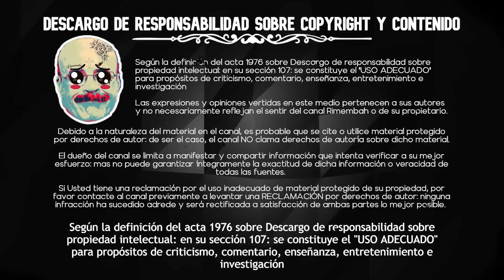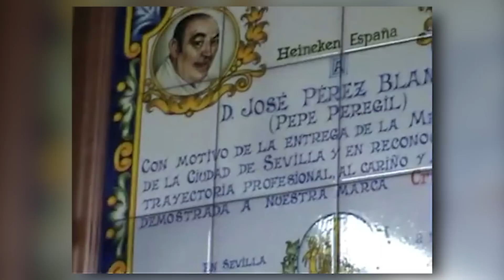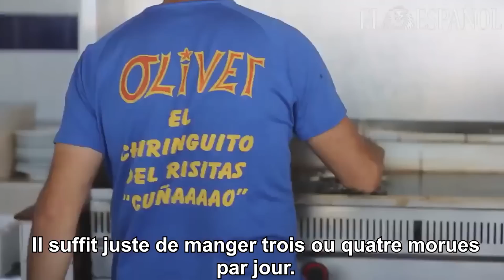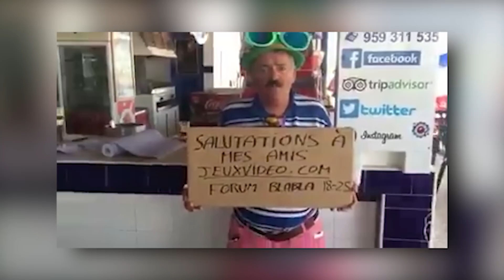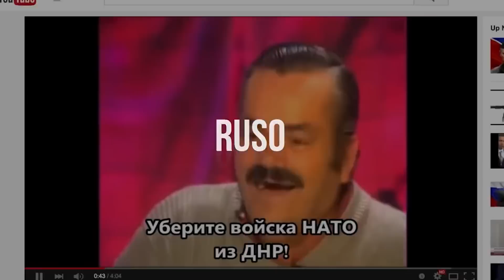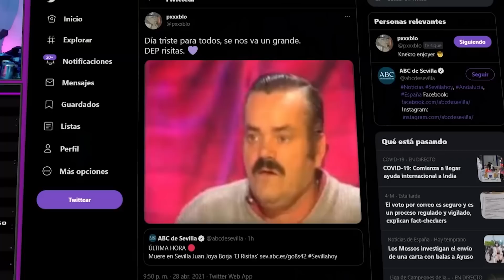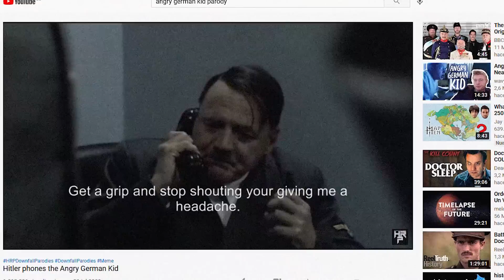RISITAS. Un MEME INTERNACIONAL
✔️¿Cómo fue la vida de el Risitas? ¿Y de su cuñado? ¿Cómo el Risitas ha llegado a ser meme a nivel internacional?